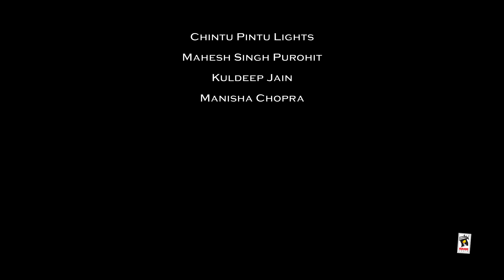YEH BETIYAAN (Full Video 4K) - Naveen Acharya Ft. Shivani Joshi | Latest Hindi Songs 2017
Amar Audio & Pinky Dhaliwal Presents...

Song 👉 Yeh Betiyaan
Singer 👉 Naveen Acharya Feat.Shivani Joshi
Lyricist 👉 Naveen Acharya
Music 👉 Dangi Brothers (Sumer/Amol Dangi)
Director 👉 Suraj Sehwal
Producer 👉 Pushpinder Pal Singh Dhaliwal

Post Production 👉 Virender Chopra
Production Manager 👉 Swaran Singh
Production Head 👉 Jyoti Maan
DOP 👉 Dinesh Kumar Ojha